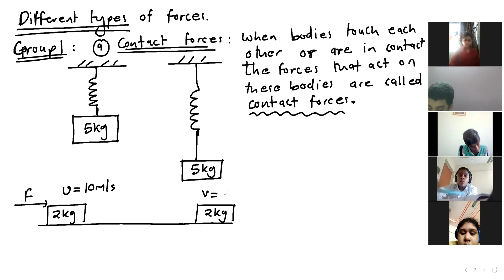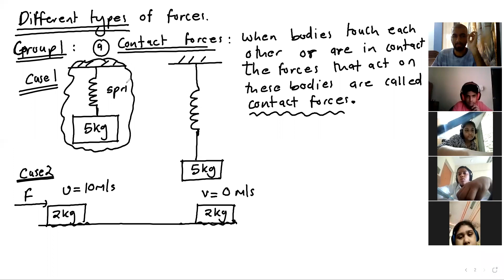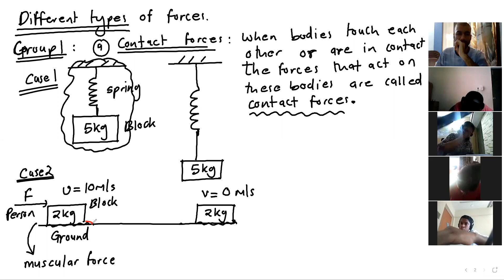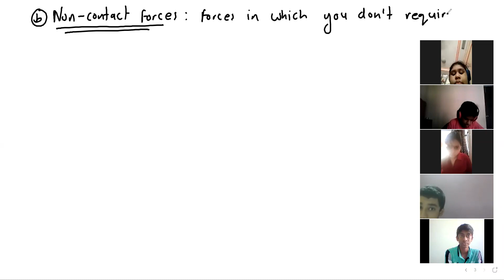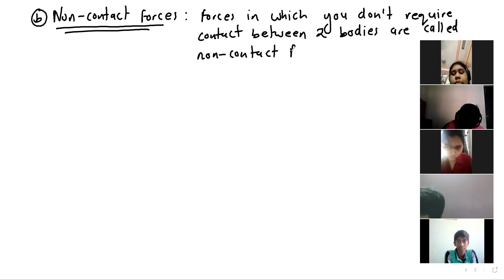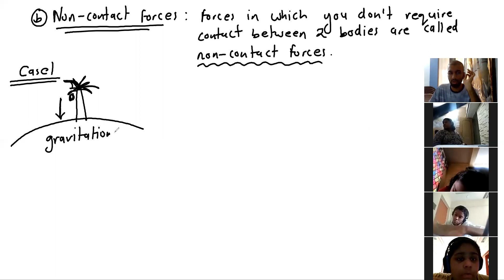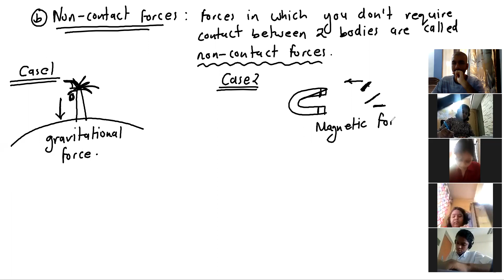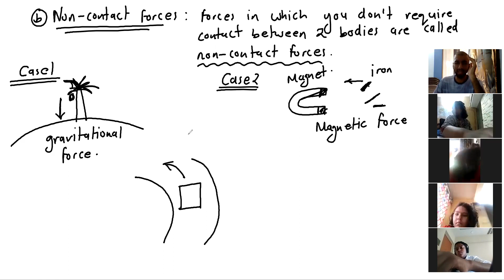8TH SCIENCE LESSON 3